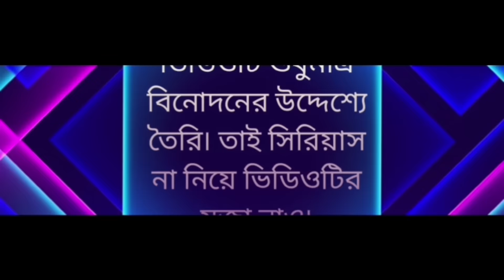পাড়ার কাকিমা||বাপের বাড়ি ভারী মজা মালতীর ভাগ্যে জুটলো সাজা।🤣🤣Bongpagli